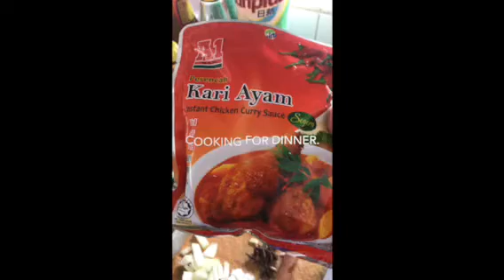Nov.28,2018.my vlog nagluto ng chicken curry at adobong sitaw for dinner.